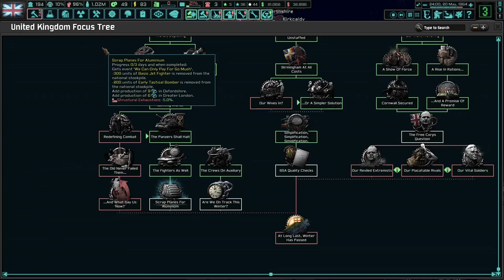British Fascism Has Returned! Hoi4 - TNO: Last Days Of Europe, United Kingdom, Andrew Fountaine #1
The United Kingdom needs new leadership. With the failure of Domville to prevent another uprising, it's time for Andrew Fountaine to lead us into a new age. A revolutionary fascist age!